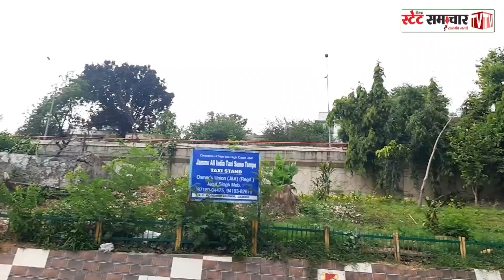Prostitution: Jammu के Bus Stand में Transgender की गुंडागर्दी की Video Viral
Prostitution: Jammu के Bus Stand में Transgender की गुंडागर्दी की Video Viral || क्या रात को Bus Stand में चलता है देह व्यापार ??